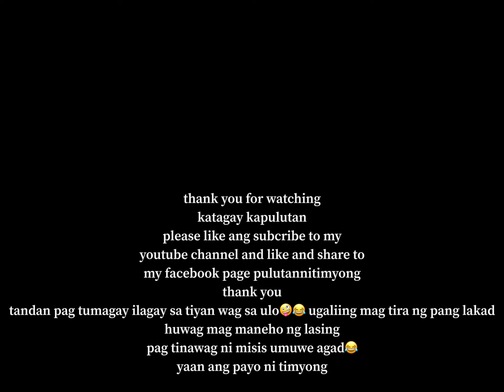pulutannitimyong pinaputok na ulo ng baboy my version of litsong kawali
How Long Does it Take to Roast a Pig?

The roast pig head took a total of 6 hours, first at 180 F for 3 1/2 hours to slowly cook the meat, then at 320 F for 2 1/2 hours to start the browning, and finally at 430 F for 40 minutes to crisp up the skin. Please note that I used half a pig head around5 pounds in weight and you might have to adjust cook time if you’re using a whole or larger piece.

I suggest an extra 25 to 30 minutes at 180 F temp and 25 to 30 minutes at 320 F temp per additional pound of meat. If the ears are browning too much, you could wrap them with foil.

Ingredients
▢ 1 (4 to 5 pounds) pig head